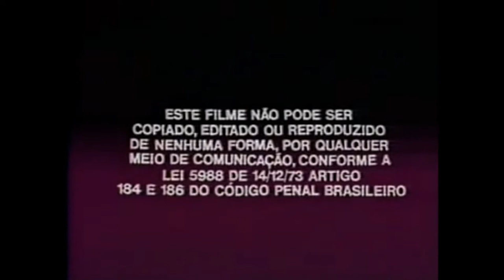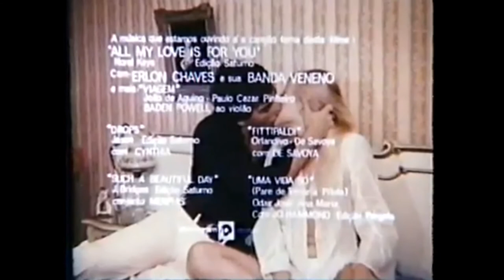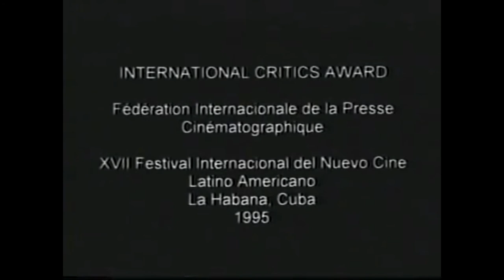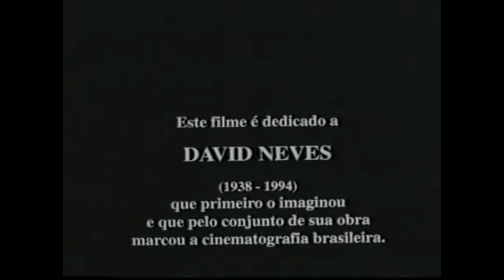Brazil logo compilation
0:05 - O Guarani Filme de Norma Bengell (1996)
0:18 - Batismo de Sangue (2007)
0:39 - Ganga Bruta (Humberto Mauro, 1933)
0:52 - A Morte Comanda o Cangaço (1961)
01:25 - Alegria de Viver (1958)
01:37 - Fome de Amor (1968)
01:56 - Perdoa-me Por me Traíres (1980)
02:09 - Besouro (2009)
02:44 - Real Desejo (1990)
02:56 - Café da Cama (1973-74)
03:55 - Desmundo (2003)
04:09 - O Último Êxtase (1973)
04:36 - SPTV 1* Edição (2016)
05:25 - "because Citizen Kane". (1991?)
05:31 - As Meninas (1995)

Brazilian Used (VHS & DVD And filmed)